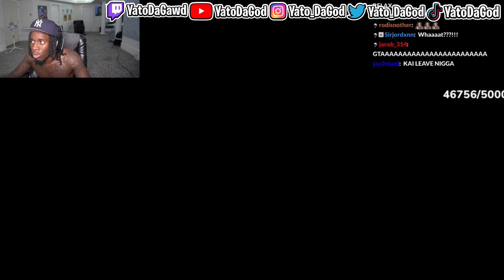Kai Cenat and Morty Get Sent to Prison *GOES WRONG*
I STREAM ON TWITCH COME PULL UP!!!